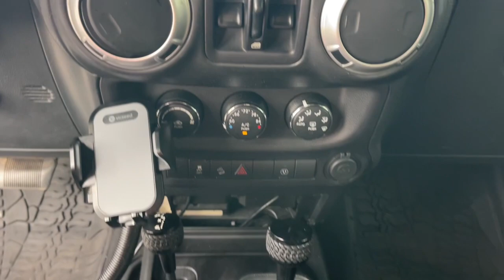2015 JEEP Wrangler Jacksonville, Orange Park, Gainesville, Ocala, Lake City, FL 685543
Used 2015 JEEP Wrangler  available in Jacksonville, Florida at Murray CDJR. Servicing the Orange Park, Gainesville, Ocala, Lake City, FL area.

#{MAKE}
#{MODEL}
2015 JEEP Wrangler  - Stock#: 685543

Murray CDJR
15160 US Highway 301 South